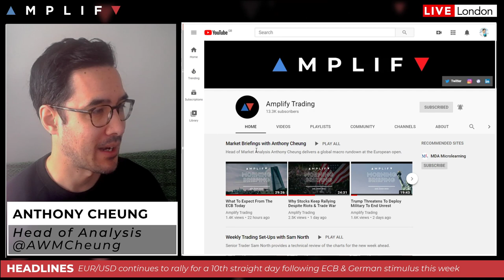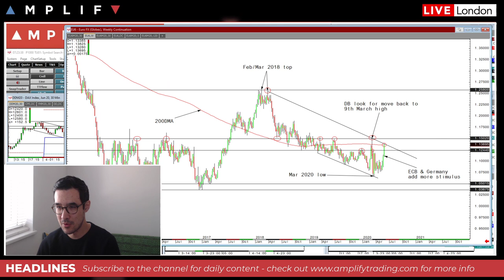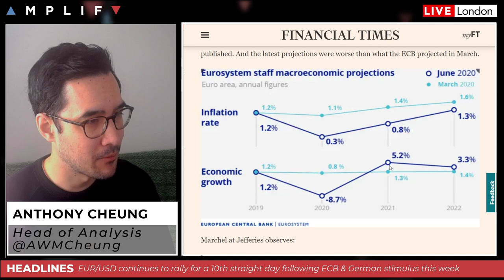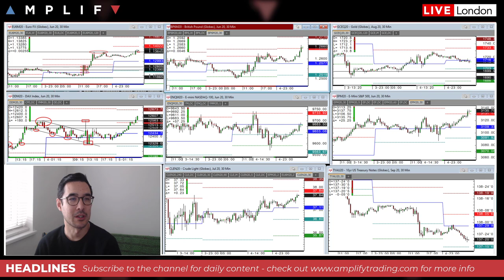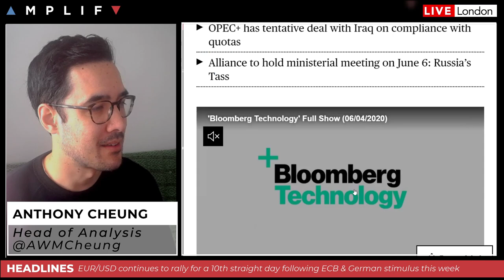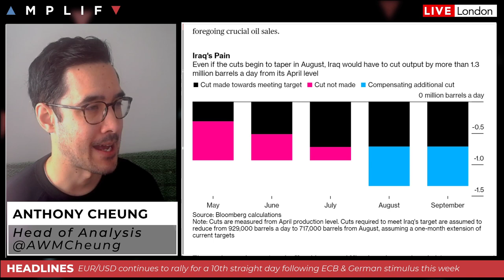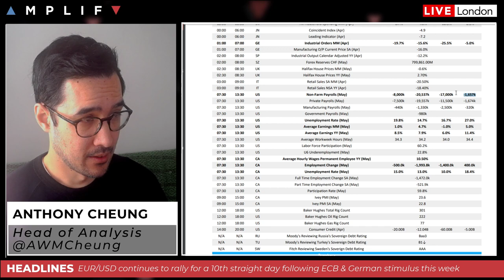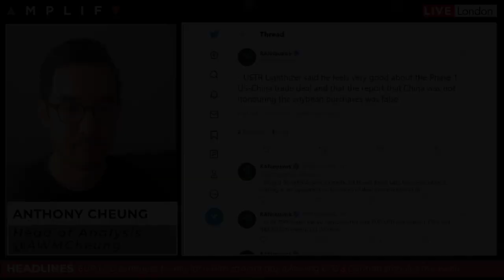EUR Continues To Rally As Risk On Prevails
- Introduction & overview of market sentiment at the EU open (00:00)
- Summary of the ECB meeting yesterday and its impact on markets (2:41)
- Update on status of OPEC talks and what to expect next (13:00)
- Expectations for US Non-Farm Payrolls (19:37)